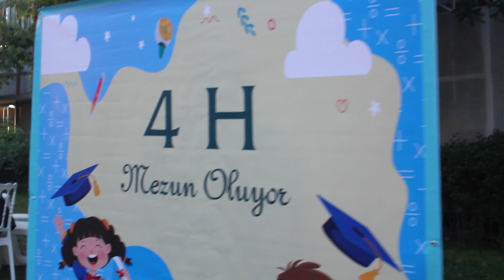MEZUNİYET PROGRAMI - 2023-2024 YILI 4-H SINIFI MEZUNİYET PROGRAMI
MEZUNİYET PROGRAMI  -  (MAEİ) MEHMET AKİF ERSOY İLKÖĞRETİM OKULU 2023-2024 YILI  4-H SINIFI MEZUNİYET  PROGRAMI
NOT:RESİMLER KONSER BAŞLAMADAN ÖNCE TOPLANMA ANI ALBUMLER DEVAM EDECEK
VİDEOLAR YOUTUBE AHMET ÖZDAMAR KANALINDAN VE DİĞER
YouTube.com ahmet özdamar   (VİDEOLAR BURDA)
TikTok.com/@ahmetozdamar34 ETKİNLİK RESİMLERİNİ BU SAYFADA (ETKİNLİK RESİMLERİ BURADA)